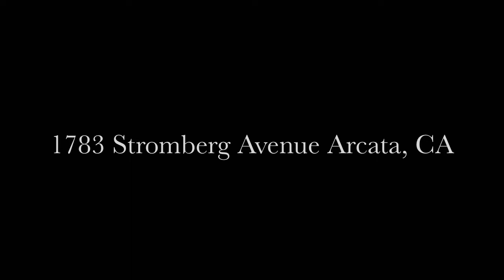1783 Stromberg Ave. Arcata, Ca - Slideshow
1783 Stromberg Ave. Arcata, Ca - Slideshow